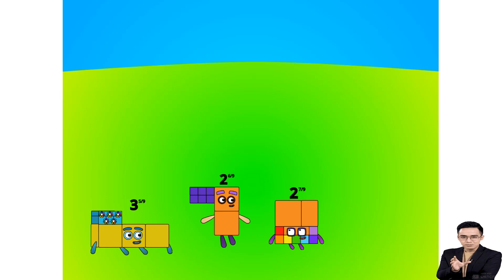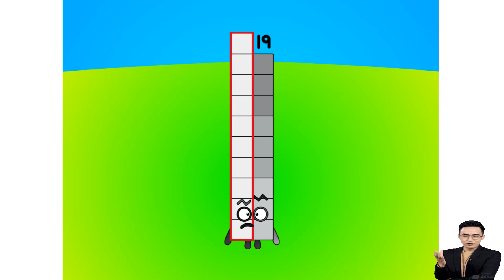Numberblocks Animation: Make Numberblock 8 Scream!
Numberblocks Band  Season5
Numberblocks Bigger sneeze
Numberblocks Bigger Square On The Moon
Numberblocks Count 1-100 by 10
Numberblocks Counting Up to 1000!
Numberblocks Learn to Count
Numberblocks Guy Fawkes Night
Numberblocks Counting Spectacular!
Numberblocks Counting Songs
Numberblocks Learn to Add and Subtract
SummerLearning Numberblocks
We are playing Numberblocks Magic Run downloaded from Apple iOS app store
You can find the Numberblocks app here on the Apple app store:New Numberblocks game joins CBeebies Go Explore app